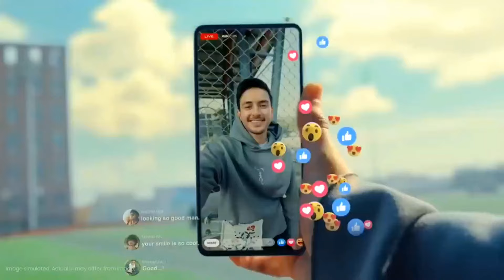Box pack all samsung mobile prices update 2024 .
Samsung all mobiles prices down update 2024 pakistan market.
samsung mobile a24 price
Samsung a34 price pakistan
Samsung a55 5g price in pakistan
Samsung a35 5g price in pakistan
Samsung a15 price
Samsung a05 price update